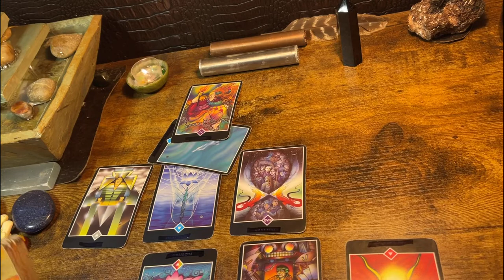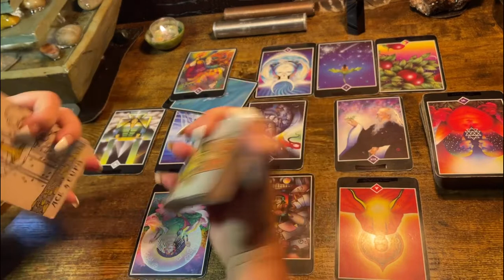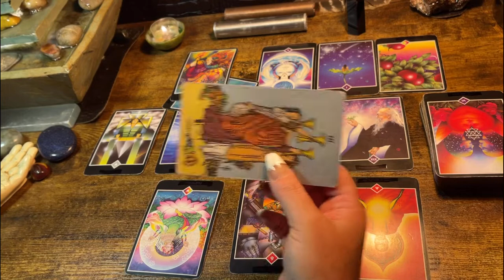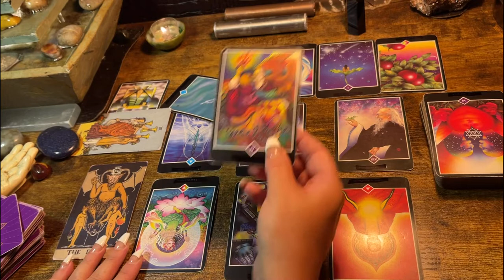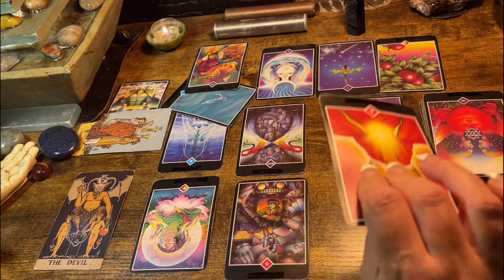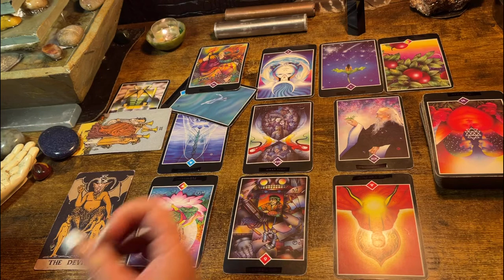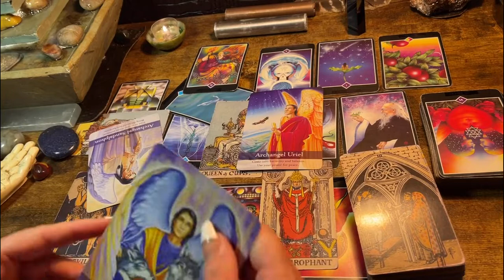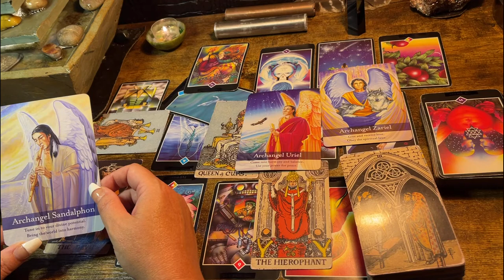SCORPIO ♏️ “LOVE; IT MUST BE IN THE AIR OR SOMETHING!” NEXT 48HRS TAROT & ORACLE READING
Channeling from your spirit team and delivered in love and light 🌹

Follow me on tic tok at ⬇️

just_sayin_tarot_oracle

Thank you for all donations and other ways you support the channels growth!

22$- general or love Celtic cross

*44$ - 2 or more questions answered by the tarot & general or love Celtic cross (video link will be given)

Or

$kimbilina1

*For legal purposes this is for your entertainment.  You are your own boss and this is merely a guide.  Follow me on tic tok at ⬇️

just_sayin_tarot_oracle

Or

$kimbilina1

Or

$kimbilina1